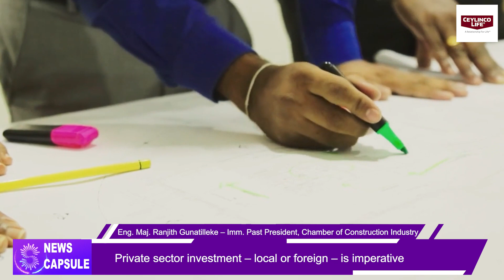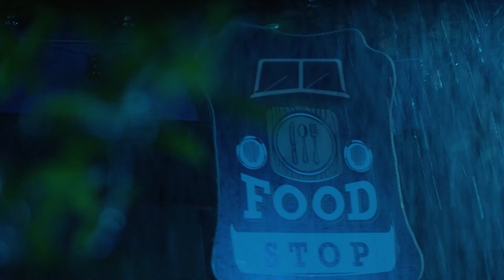Kaleidoscope News Capsule on the construction industry with Eng Maj Ranjith Gunatilleke 9th May 20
We take a closer look at the construction industry with Immediate PP of the Chamber of Construction Industry on Kaleidoscope News Capsule